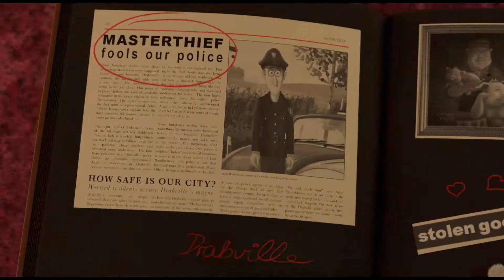2020 BEST UPCOMING KIDS MOVIES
See which one your kids like the most:
The Spongebob Movie: Sponge on the run
Terra Willy
Soul
Spy Cat
Trolls World Tour
Stardog and Turbocat
Sam Sam